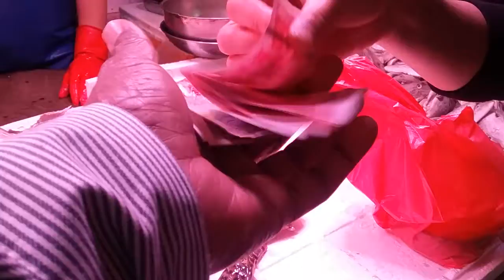EATING LIVE SCORPIONS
In the market to get food for the Ccooking With Emma Lee  class.
Eating live Scorpions on the way.

Cooking with Emma Lee is an additional service povided to the